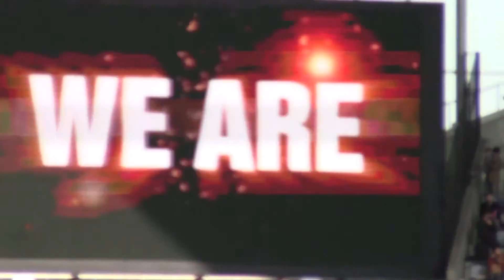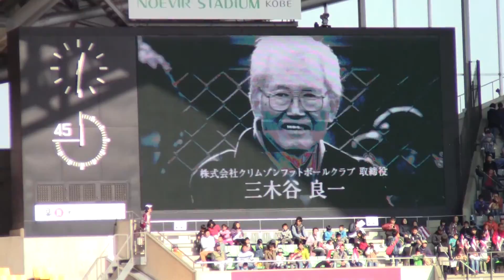吉田孝行引退試合その１